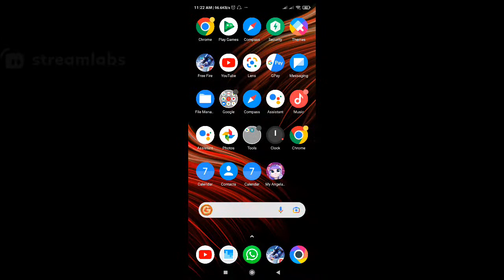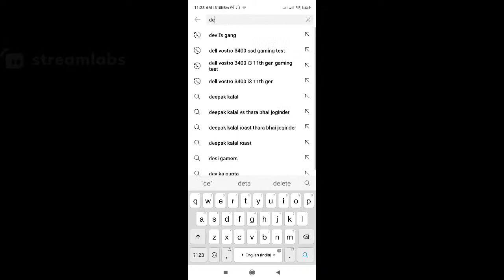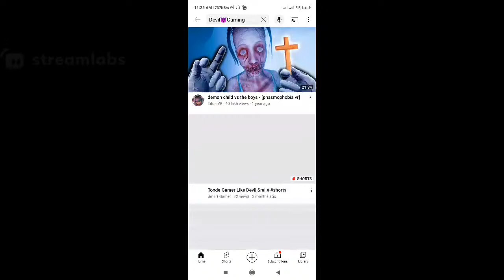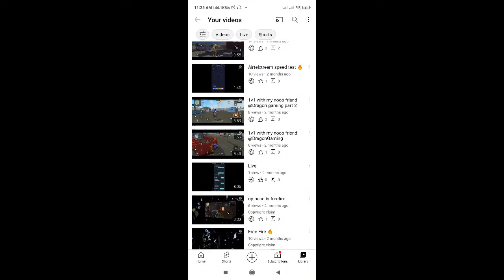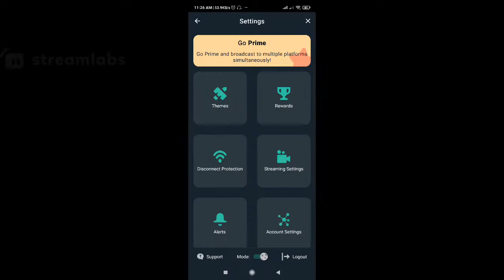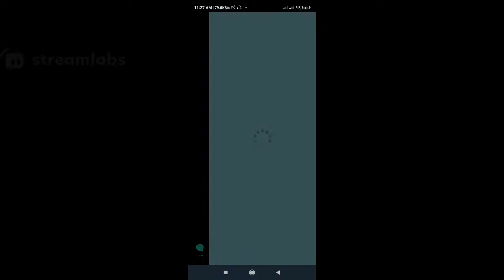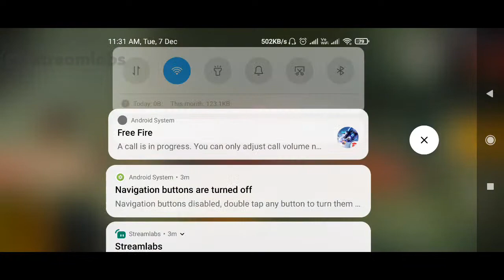Let's play together|my id-DEVIL-TAHA